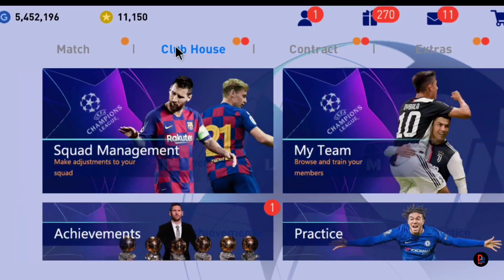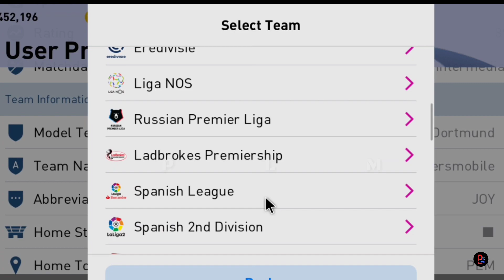[New] Pes 20 Mobile UCL Mod Patch V4.2.0 Qt_PLM officially | Fully customized [Android/ios]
🙏 KINDLY READ INSTRUCTIONS BEFORE DOWNLOADING. IF ANY PROBLEM, COMMENT ON THE POST ON THE WEBSITE.

Join our Telegram community to get all new updates,new tricks at first

👉 All types of accounts are available with any LEGEND you want. Fully secured and trusted by me.

Here are more skill tutorials for pes 20 mobile. Some of those made in pes 19, but Fully working

ABOUT PES 20 MOBILE